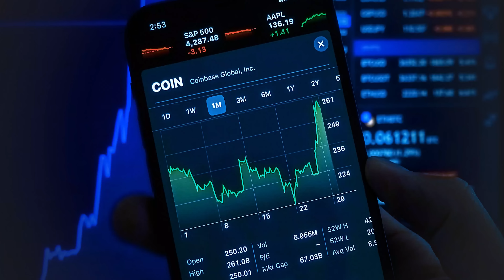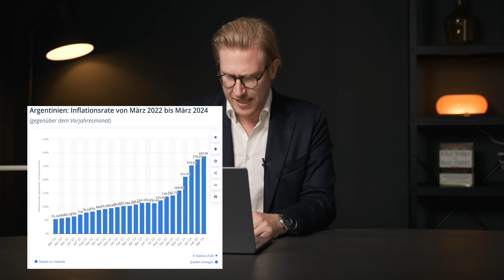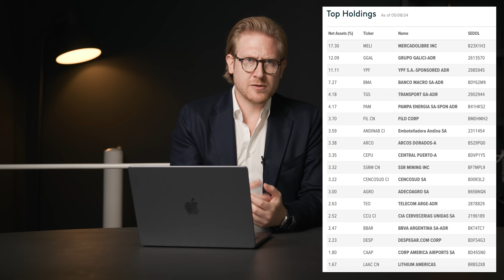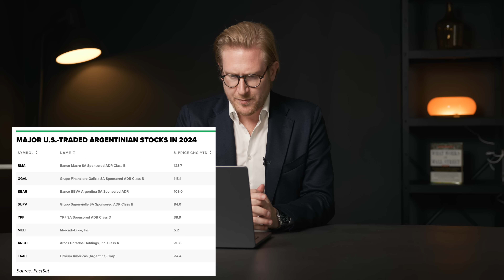Elon Musk & Wall Street FEIERN Javier Milei: Argentinien der Aktienmarkt der Zukunft?!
Buchtipp “Warum Nationen scheitern”

Macht er Investoren reich? Elon Musk und Stanley Druckenmiller loben Argentinien und den neuen Präsidenten Javier Milei. Auch die Börse und die Finanzmärkte feiern das Comeback des Landes aus Südamerika. Die Inflation schwächt sich endlich ab und Milei hat zum ersten Mal einen Haushaltsüberschuss seit 16 Jahren geschafft. Wird Argentinien also der Aktienmarkt des Jahres und vielleicht gar der Zukunft?

TIME STAMPS
00:00 Intro
00:00:40 Musk und Druckenmiller feiern Argentinien
00:01:53 HIGHLIGHT für euch: 50 Geldideen
00:02:45 Mileis “irrer Wirtschaftskurs”?
00:04:34 Warum Nationen scheitern
00:08:05 Mileis erste Erfolge
00:09:20 Finanzmarkt feiert Argentinien
00:10:10 Wie investiert man in Argentinien?
00:12:26 Was hat Druckenmiller gekauft?
00:14:25 Mein Argentinien-Favorit
00:18:25 Outro